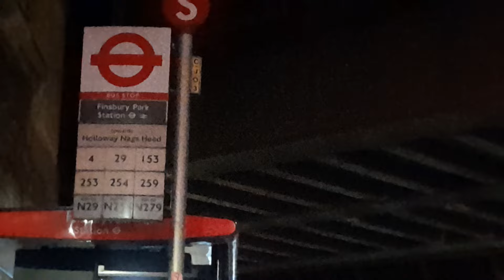Shabby Ride - TFL Bus Route N279: Tottenham Town Hall - Finsbury Park | LT570 - Arriva London!!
Welcome to a new series I would like to call it "Shabby Ride," where I go onto various trains, buses, trams, and planes, as some of them may be long or short journeys and some of the journeys/ rides may be almost its full route Visual